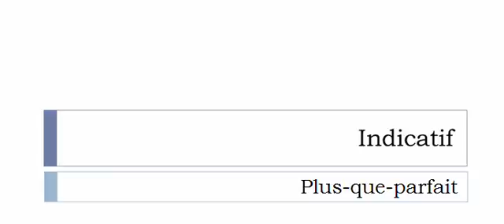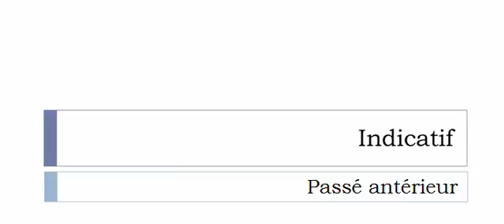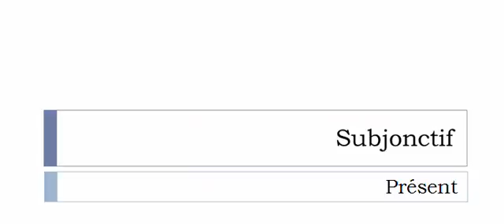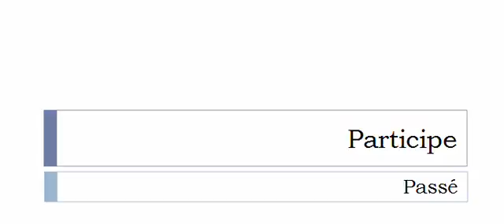Curso de francés = Conjugación = Risquer